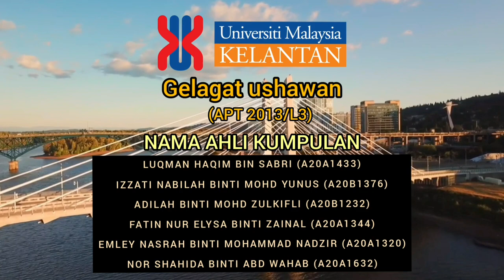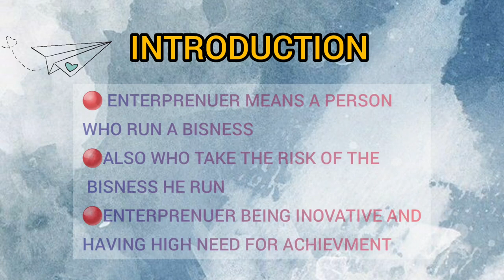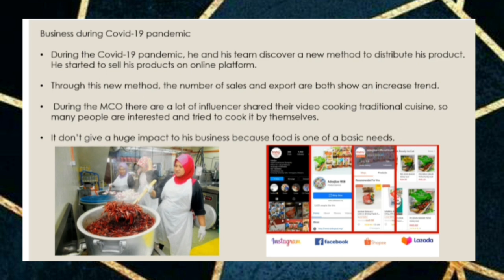ENTREPRENUER'S PROFILE "HAIRUDDIN OMAR" APT2013/L3 (GROUP 1)